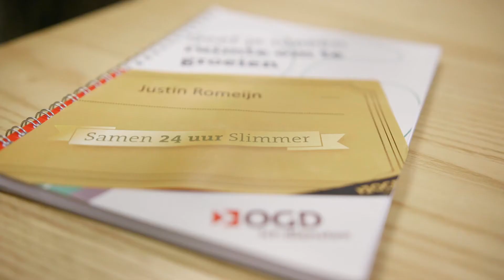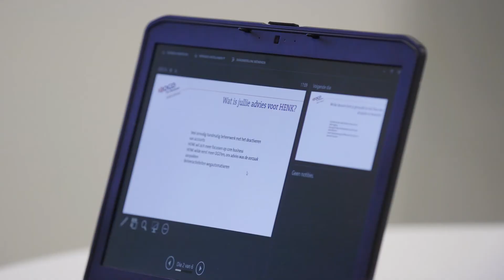OGD Business Course - samen 24 uur slimmer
Wij verwelkomden 12 van onze oproepmedewerkers die in 24 uur tijd verschillende onderdelen van OGD leerden kennen bij de eerste versie van ‘Samen 24 uur Slimmer’. Het doel was om een goed beeld te geven van de diensten die wij leveren door middel van een inhoudelijke case en heel veel lol.

Op basis van de vele positieve reacties tot nu toe, zullen we zeker een vervolg gaan geven aan de ‘Samen 24 uur Slimmer’ bij OGD!

Op zoek naar een leuke baan in de ict? Ga naar

Werken bij OGD. Je baan is meer dan werk.